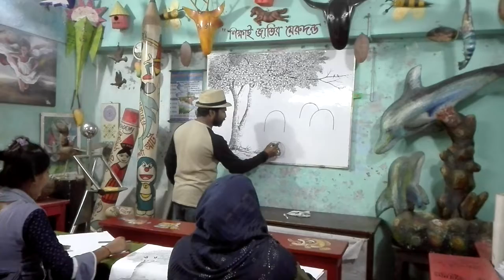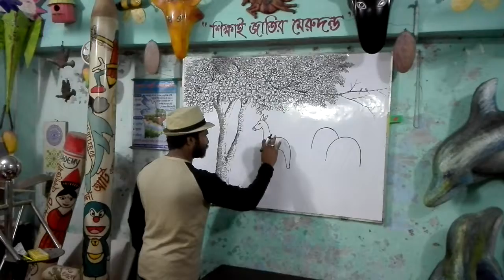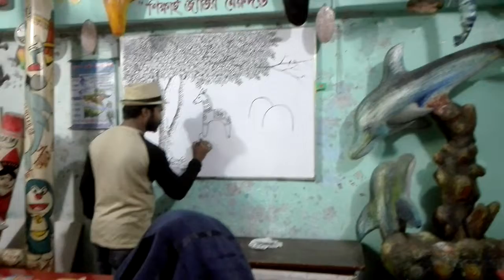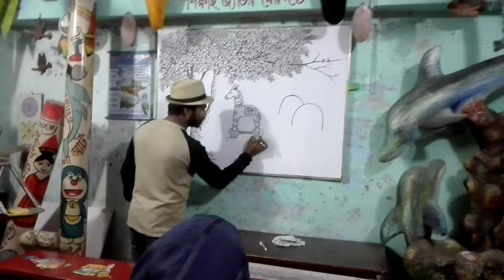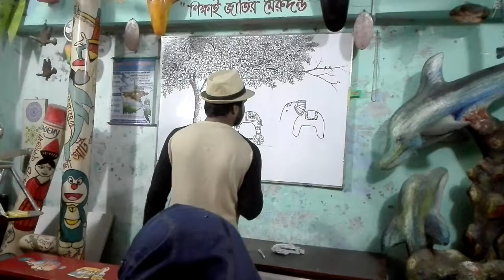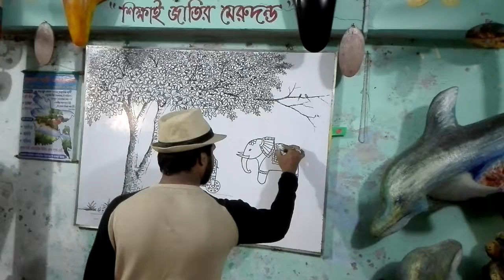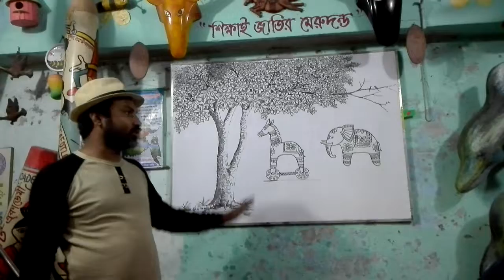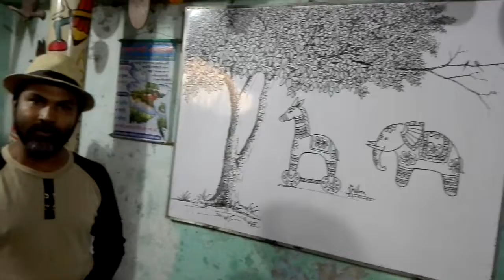ঐতিহ্য লোকসংস্কৃতি মোটিভ এর উপরে ক্লাস | A Class above the tradition folklore motif.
ঐতিহ্য লোকসংস্কৃতি মোটিভ এর উপরে ক্লাস।